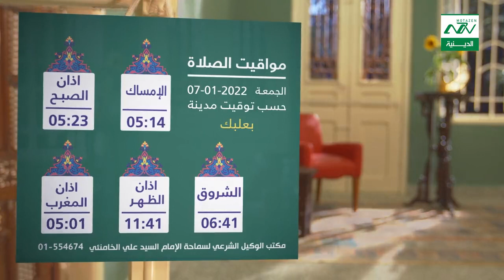مواقيت الصلاة 7-1-2022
في لبنان مواقيت الصلاة بحسب مكتب السيدالقائد الخامنئي مواقيت الصلاة بيروت المنار
من نحن ؟؟